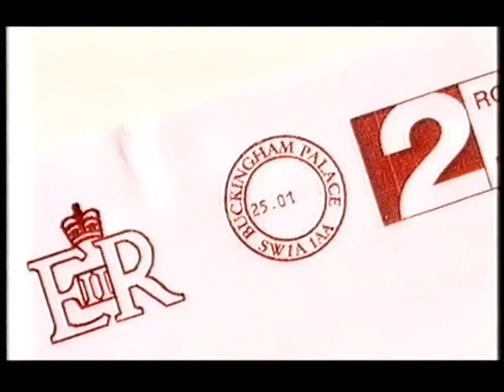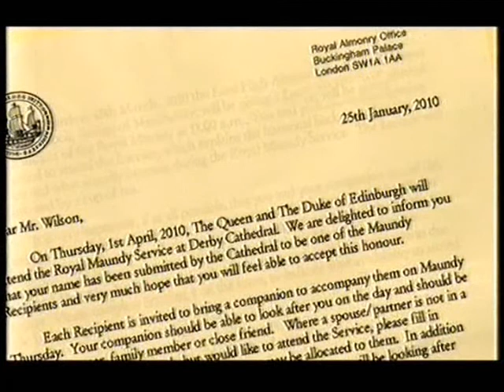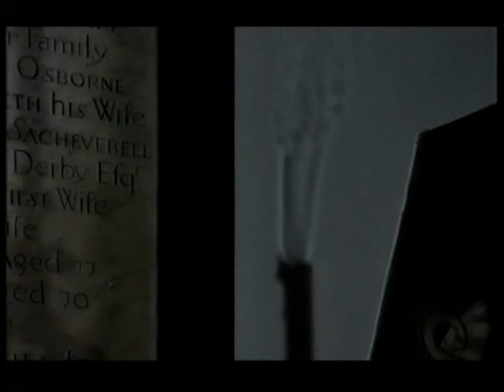Royal Maundy 28th March 2010 Prt4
We now hear from Ida Stonehouse, who was a recipient of the Maundy Money in 2009, when the service was in Bury St Edmunds, who talks about how she received her invite, and the day of the service too. We also hear from The Rev. Roy Wilson, who will receive the Maundy Money this year in Derby Cathedral. We next hear from the Derby Cathedral Choir who sing, God So Loved The World.